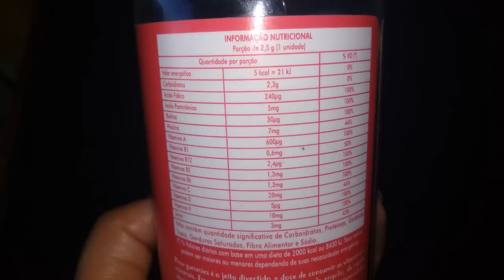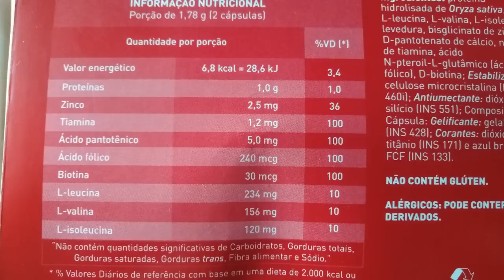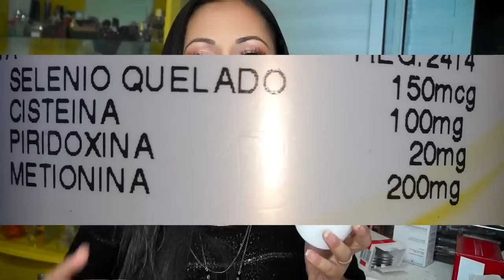VITAMINAS PARA OS CABELOS- QUEDA CAPILAR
♥Quais vitaminas e suplementos para queda de cabelo que mais deram certo comigo. Ajudam a parar  queda dos cabelos e ajuda e acelera o crescimento dos fios

cupom JOICE

USE CUPOM JOICEVIP